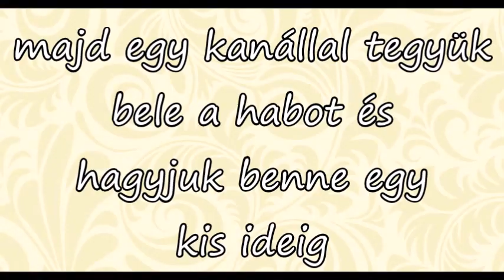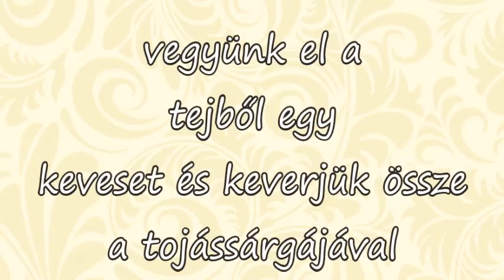Madártej recept és elkészítés | Finomság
Kedves nézőm, örülök, hogy itt vagy! ❤️
❤️A recept hozzávalóit itt találod: Hozzávalók 4 adagra:
- 1 L tej
- 3 tojás
- 5 evőkanál cukor
- 1 vaníliapuding
- egy fél vaníliarúd
  (ízlés szerint, nem kötelező)
Jó étvágyat kívánok :)

❤️ Amivel a vidót szerkesztem:
Imovie